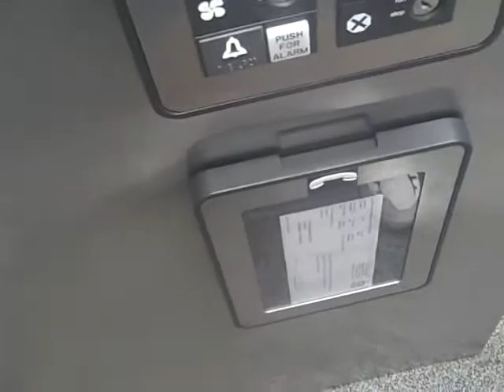retake of the otis series1 death-trap at the first congergational church s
this is the retake of the otis series1 elevator at the first congragational church as of today it is an official deeath-trap when the car was leveling it sounded like a machine gun
i do and don' care if i use profanities in my videos and if you notice i use s@#% alot i dont care as long as i dont say it in a church (which i did here) I am fine
note i have alot of retakes to do this mounth
this was filmed after the Apple Vally road race my time was 59:10 official fastest 5 mile time by 3 minuts.
but sadly i injured my leg (stress fracture or pulled ligement or tenden) which means no downtown hartford this weekend however i will do rechenceler field friday (press elevators) and maby caballa's if they have one
i plan to have rencheler field as my 50th video tribute